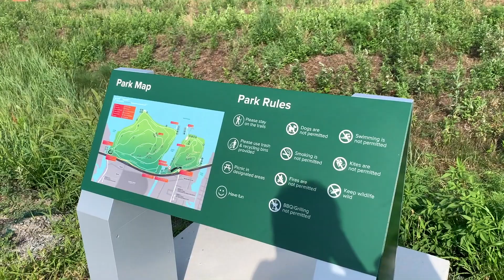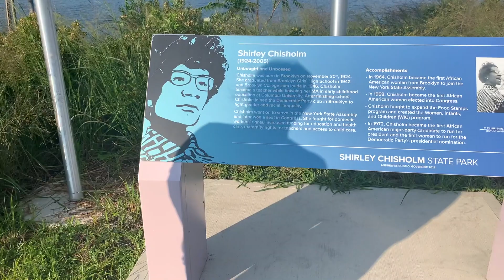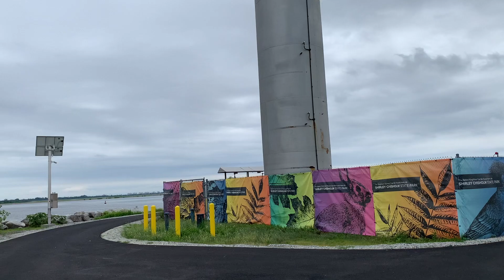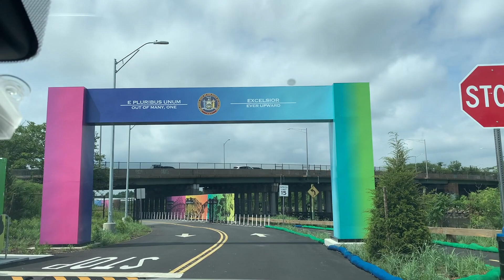Touring Shirley Chisholm State Park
This video is about Shirley Chisholm State Park Day Trip

Please Support our Pages.

Please check out our amazon influencers page for our top picks
(influencers link for our Influencers Fans)

If you want to buy HadinEEon Electric Milk Frother

Make Orka Peas Sautéed with Mushrooms

Make Short Rib with Bamboo in Korean BBQ Sauce

Make Steam Egg Using instant pot

Make Kimchi Mushroom BeanCurd Soup using Instant Pot Duo Evo Plus

How to Set up Mira Screen Mirror on your iPhone iPad 2019

The best and brightest Solar Light from Amazon

Please click on the link to purchase Century Kickboxing bag

(influencers link for our Influencers)

Apply for an American Express Card with this link

Here is the link from amazon to buy Cuisinart Oven

Here is the link from amazon to buy ZiZZO Via: foldable bike

If you shop online, you need to join Ebates, a must online tool

Nutribullet Pro: Delicious Loose Weight Smoothie

Wireless karaoke mic from amazon

Dr Dennis Gross Facial Steamer for clearer and brighter face
(video on Dr Dennis steamer)